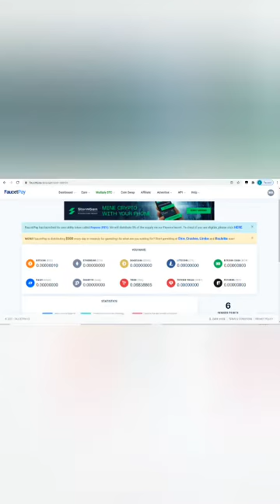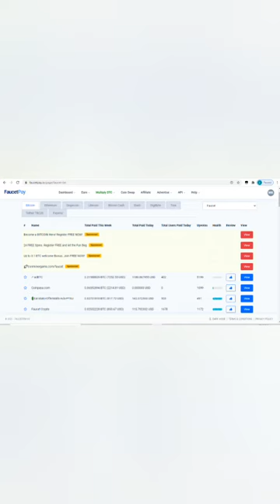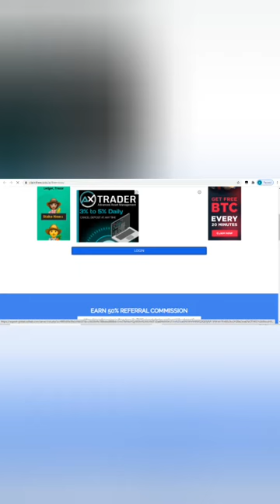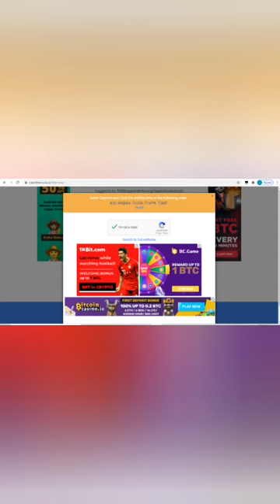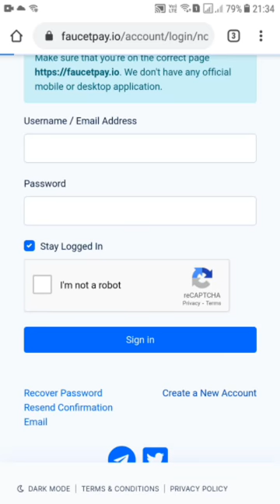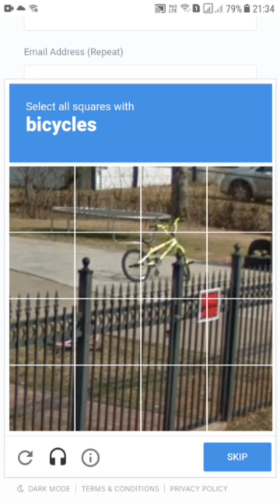Tron coin free daily No investment 100% working| டிரான் நாணயங்கள் இலவசம்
This video about how to earn CryptoCurrency Free without any investment, Watch Video Fully and Donot Skip anywhere.